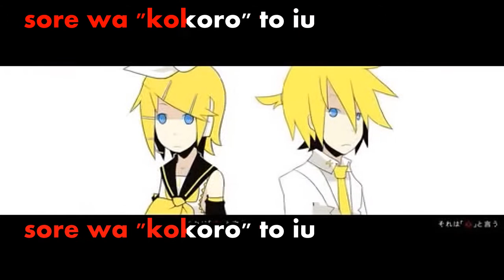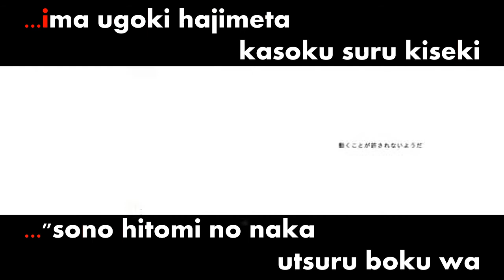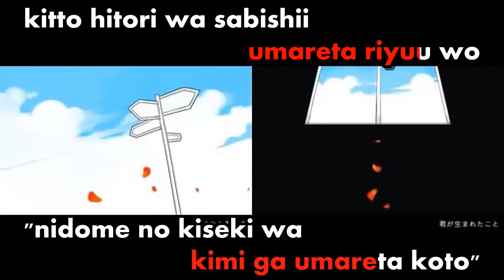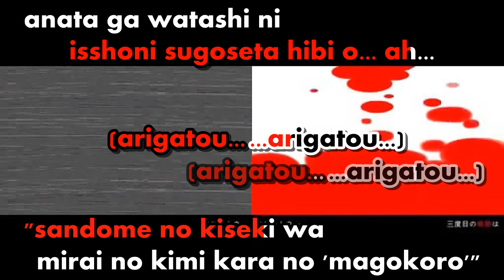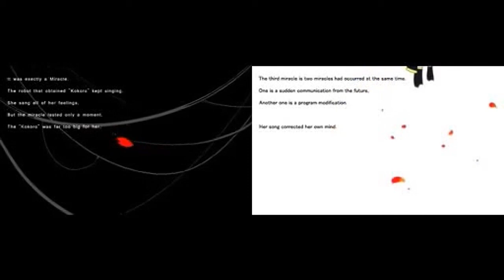【Karaoke】Kokoro x Kokoro・Kiseki【on vocal】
HAPPY HOLIDAYS~
Yes we know we are late, but, please forgive us for we had a few complications that delayed this karaoke. Anyway, we hope you all had your own wonderful KISEKI (miracle) this holiday season!

Kokoro x Kokoro Kiseki
ココロ x ココロ・キセキ
Heart/Soul x Heart/Soul Miracle

--Information--
Lyrics by: Jun-P & Toraboruta-P (Travolta)
Composed by: Jun-P & Toraboruta-P (Travolta)
Arranged by: Jun-P
Vocals - Rin Kagamine
Len Kagamine

--Kokoro Romaji Lyrics--
Kodoku na kagakusha ni tsukurareta ROBOTTO
Dekibae wo iu nara "kiseki" (kiseki)
Dakedo mada tarinai  hitotsu dake dekinai
Sore wa "kokoro" to iu PUROGURAMU

"Oshiete agetai... hito no yorokobi "kanashimi"
Kiseki no kagakusha wa negau
Kunou wa tsudzuki  toki dake ga sugite yuku
Okizari no utagoe to kono "kokoro"

Ima ugoki hajimeta kasoku suru kiseki
Nazeka namida ga tomarana
Naze watashi furueru
Kasoku suru kodou
Kore ga watashi no nozonda kokoro

fushigi kokoro kokoro fushigi
watashi wa shitta yorokobu koto o
watashi wa shitta kanashii koto o
nande fukaku setsunai...?

Ima ieru hontou no kotoba
Sasageru anata ni

Arigatou... Arigatou
kono yo ni watashi wo unde kurete
Arigatou... Arigatou
issho ni sugoseta hibi wo
Arigatou... Arigatou
anata ga watashi ni kureta subete
Arigatou... Arigatou
eien ni utau

--Kokoro Kiseki Romaji Lyrics--
"Ichidome no kiseki wa kimi ga umareta koto
Nidome no kiseki wa kimi to sugoseta jikan"

"Sono hitomi no naka utsuru boku wa
 Kimi ni totte donna sonzai?"
Kare ni totte jikan wa mugen ja nai
Demo KANOJO ni wa mada wakaranai

"ANATA WA NAZE naKU NO?

Kare WA hanaSHITA  yorokoBU koto WO
Kare WA hanaSHITA  kanaSHIMU koto WO
FUSHIGI  KOKORO  KOKORO  MUGEN
Watashi NO rikai WO koETE IRU...

Sandome wa mada nai... sandome wa mada..."

...MESSEEJI WO...  junshin SHIMASU...
...!  ...hasshin moto WA...  mirai NO...

Ikuhyaku no toki wo koete todoita MESSEEJI
Mirai no tenshi kara no "KOKORO" kara no utagoe

Sandome no kiseki wa mirai no kimi kara no "MAGOKORO"
 Yondome wa iranai yondome wa iranai yo"

"Arigatou... Arigatou..."